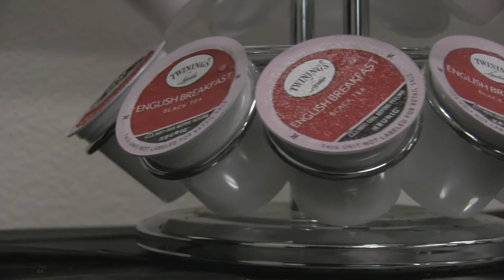LTHS Coffee Shop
VanguardTV's Kelsey Burdick checks out what's brewing at a coffee shop ran by students.